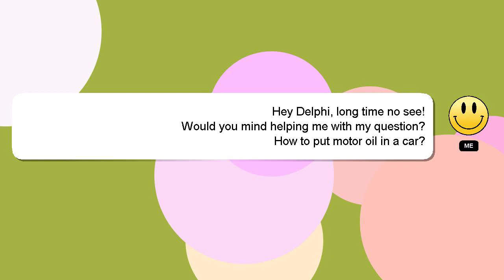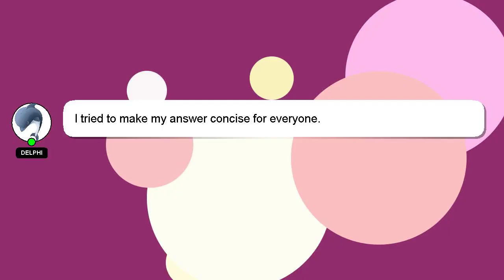How to put motor oil in a car?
A brief introduction of myself, Howdy, my name's Delphi. Let me help you get the answers you need to your questions. - How to put motor oil in a car?

Your answer will be recognized and valued, and I will 'heart' it to show my appreciation.

*2 What we are experimenting :*